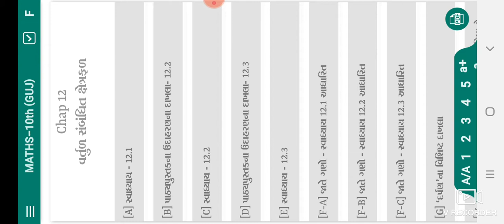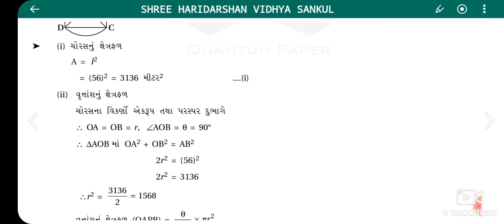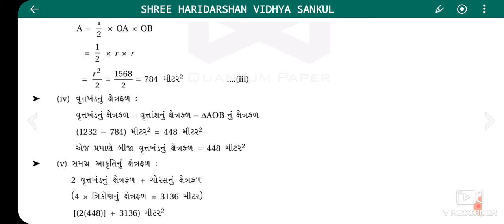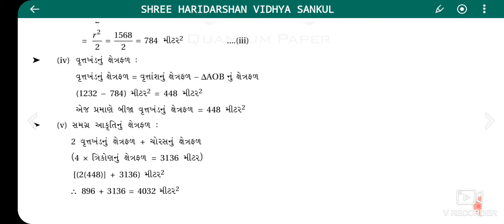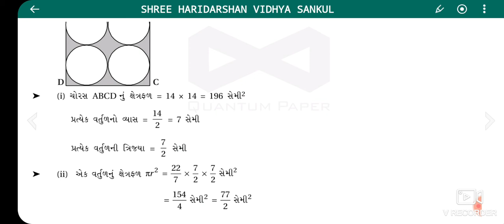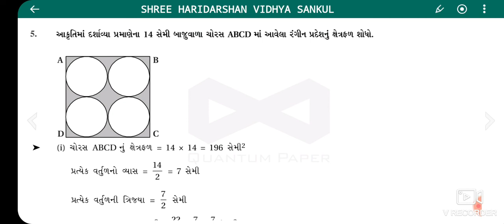G.S.E.B Std: 10 Sub : Maths